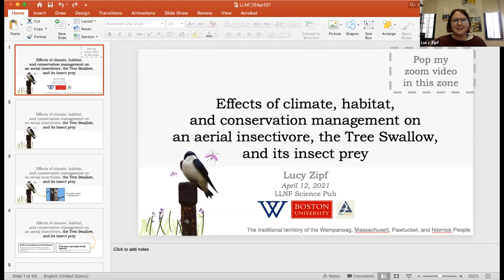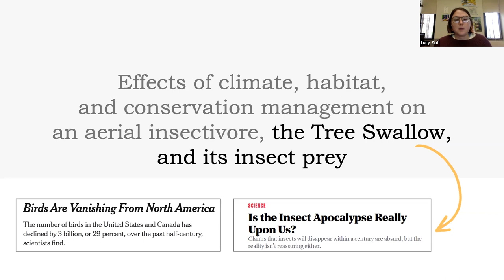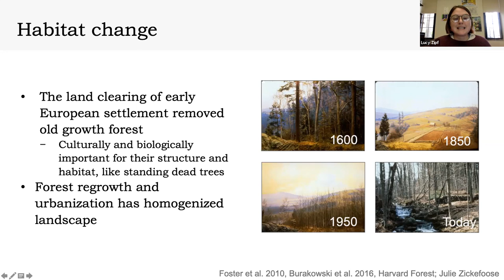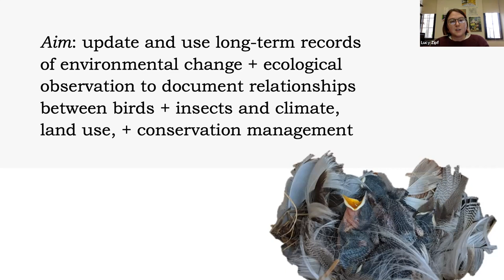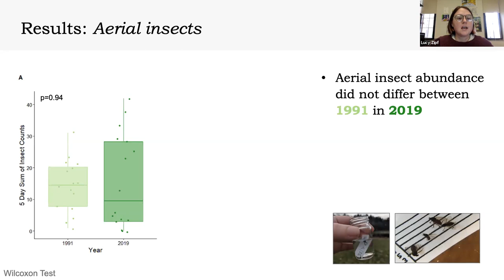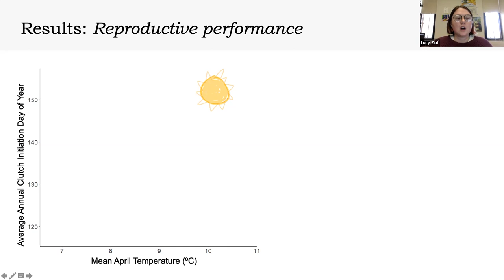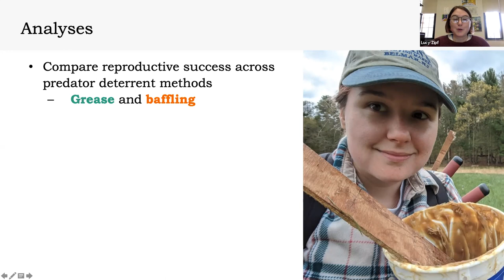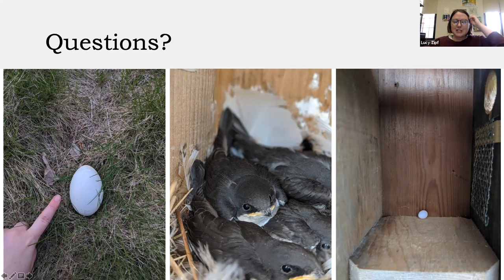LLNF Science Pub - Effects of climate, habitat, and biodiversity on Tree Swallow populations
Originally recorded Monday, April 12th, 2021.

Join us for the next talk in the Linda Loring Nature Foundation Science Pub series. Effects of climate, habitat, and biodiversity on reproductive performance in an aerial insectivore, the Tree Swallow, in Massachusetts with Dr. Lucy Zipf
North American avian aerial insectivores, including the Tree Swallow (Tachycineta bicolor), are undergoing dramatic population declines. These declines span multiple species of diverse life histories, and thus may be driven by the large-scale environmental changes caused by humans. Here we first investigate trends in Tree Swallow reproductive performance over the last three decades, and then test the hypothesis that declines in aerial insectivore reproductive success caused by anthropogenic changes in the breeding habitat, including climate change, decline in insect prey populations, and land management regimes, are contributing to overall population decline.
Dr. Lucy Zipf is a community ecologist studying the integrated impacts of co-occurring global changes - climate, habitat, and conservation management - on biological communities in New England. Lucy recently received her PhD from Boston University and is currently a Visiting Lecturer at Wellesley College.